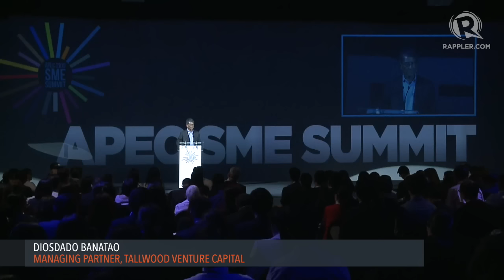APEC SME SUMMIT 2015: Dado Banatao on why innovation will change lives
More videos on Rappler Follow Rappler for the latest news in the Philippines and across the globe. Diosdado "Dado" Banatao grew up walking barefoot to school in Cagayan and ended up a Silicon Valley legend. Here, he explains to the APEC audience why science and mathematics and entrepreneurship will solve the equation for inclusive growth at the 2015 APEC SME summit.